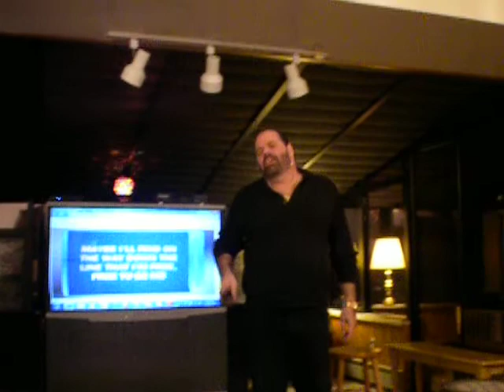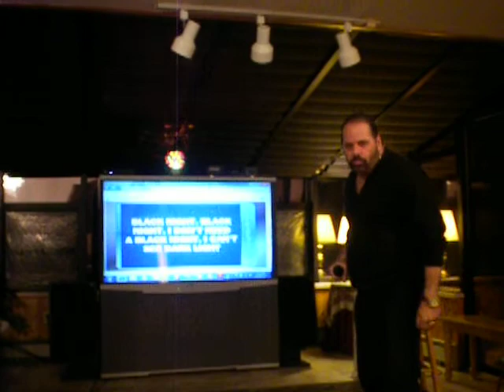Tee Singing Deep Purple "Black Night"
First Metal Fest Of 2011 Feat Tee Trib